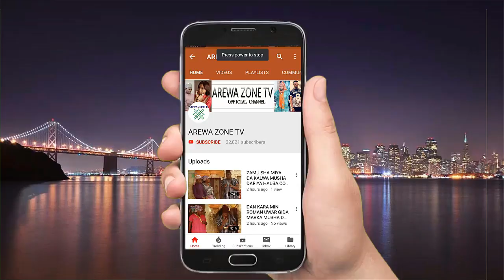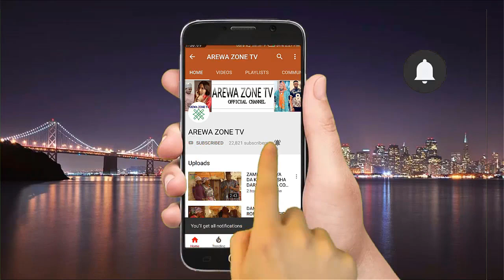Kuyi Zamanku A Jikinta Ba Sai Kun Fita Ba Ni Wallahi Na Hakura - Musha Dariya